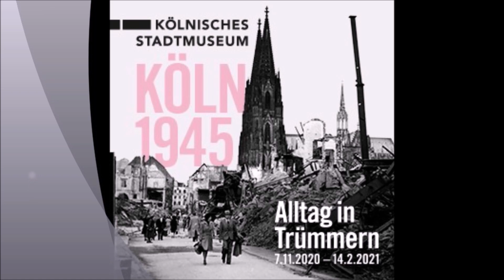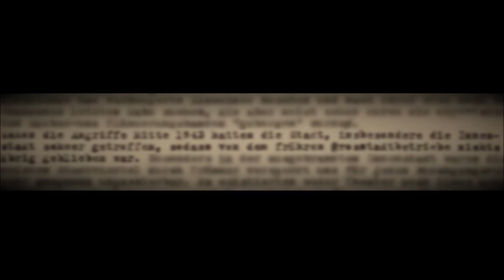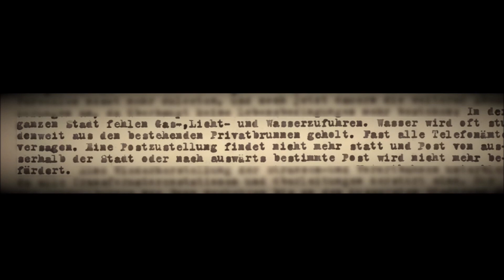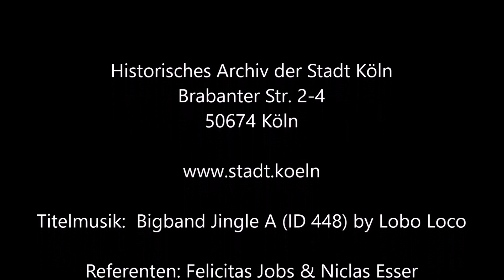Vortrag: Bilder der Zerstörung - Köln und der Zweite Weltkrieg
Am Ende des Zweiten Weltkrieges lag Köln in Schutt und Asche. Über 90% der Innenstadt waren dem jahrelangen Bombenhagel der Alliierten zum Opfer gefallen. Heute erinnern vor allem die zahlreichen schwarz-weiß Fotografien an die unbeschreibliche Zerstörung und das Ausmaß der Verwüstung und die Folgen für die Zivilbevölkerung.
Anhand einzelner Bilder aus der aktuellen Ausstellung und weiterer zeitgenössischer Aufnahmen, begeben sich Felicitas Jobs und Niclas Esser in ein Kapitel der Kölner Stadtgeschichte, das der Nachkriegsgenerationen fast ausschließlich in schwarz und weiß überliefert bleiben wird.

Weiterführende Links:
• National Archives and Records Administration (NARA): World War II Photos, (letzter Aufruf: 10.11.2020).
• Walter Dick Archiv (letzter Aufruf: 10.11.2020).
• Sammlung Hermann Claasen im LVR-LandesMuseum Bonn, Fotografische Sammlung (letzter Aufruf: 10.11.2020).
• Auswahl von Bildern von Hermann Claasen in der Deutschen Fotothek der Sächsischen Landesbibliothek - Staats- und Universitätsbibliothek Dresden (letzter Aufruf: 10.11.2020).
• Sonderausstellung des Kölnischen Stadtmuseums „KÖLN 1945. Alltag in Trümmern“ vom 7. November 2020 bis 14. Februar 2021 (letzter Aufruf: 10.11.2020).
• Recherche in den Beständen des Rheinischen Bildarchivs (RBA) (letzter Aufruf: 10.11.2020).

Verwendete Bildquellen:
• Blitzschutz auf der Kreuzblume, 1955, Fotograf: Alfred Koch (HAStK Best. 7370, Fo 45) (Bild Nr. 23 der Ausstellung)
• Blick vom Dom nach Deutz und Kalk, März 1945, Fotograf: U.S. AIR PHOTO (HAStK Best. 7354, Fo 4/3442) (Bild Nr. 29 der Ausstellung)
• Trümmer im Dom, 7. März 1945, Fotograf: U.S. ARMY PHOTOGRAPH, SC 201917 (HAStK Best. 7354, Fo 4/3413) (Bild Nr. 33 der Ausstellung)
• Einschusslöcher am Dom, um 1980, Fotograf: Günther Ventur (HAStK Best. 1898, Fo 53, Nr. 2 (Bild Nr. 50 der Ausstellung)
• Zebra am Friesenplatz, März 1945, Fotograf: Frederick Baum (HAStK Best. 7356, Fo 6/2581/2)
• Zerstörter deutscher Panzer vor dem Kölner Dom, März 1945, Fotograf: Frederick Baum (HAStK Best. 7356, Fo 6/2581/3)
• Porträt Hermann Claasen aus dem Jahr 1984, Fotograf: Friedrich Riehl
• Christus von St. Maria in der Kupfergasse, um 1945, Fotograf: Hermann Claasen (LVR-LandesMuseum Bonn, Sammlung Hermann Claasen, bn_lvrlm_0202132, Claasen 880801)
• Verschneites Trümmergrundstück, dahinter der Alter Markt und der zerbombte Rathausturm, um 1945, Fotograf: Hermann Claasen (LVR-LandesMuseum Bonn, Sammlung Hermann Claasen, bn_lvrlm_0202171, Claasen 880841)
• Köln, zerstörte Kirche St. Johann, um 1945, Fotograf: Hermann Claasen (LVR-LandesMuseum Bonn, Sammlung Hermann Claasen, bn_lvrlm_0202195, Claasen 880865)
• Köln, Altermarkt vor St. Martin, um 1945, Fotograf: Hermann Claasen (LVR-LandesMuseum Bonn, Sammlung Hermann Claasen, bn_lvrlm_0202197, Claasen 880867)
• Rathaus und Groß St. Martin von Deutz aus gesehen, um 1945, Fotograf: Hermann Claasen (LVR-LandesMuseum Bonn, Sammlung Hermann Claasen, bn_lvrlm_0648402, Claasen 7251)
• Zerstörtes Reiterdenkmal König Friedrich Wilhelms III. auf dem Heumark, um 1946, Fotograf: Walter Dick (Walter Dick-Archiv,
• Blick auf den Rudolfplatz, um 1946, Fotograf: Walter Dick (Walter Dick-Archiv,
• Pärchen auf der Deutzer Seite, im Hintergrund die gesprengte Hohenzollernbrücke und der Kölner Dom, ca. 1946 (Walter Dick-Archiv,